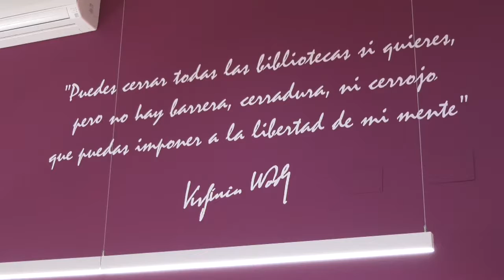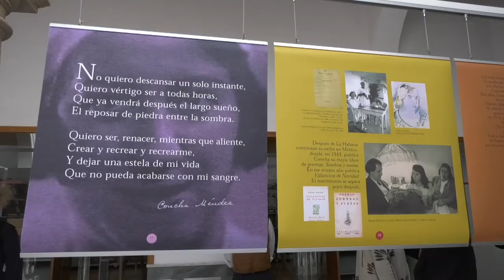CHICLANA | EL ALCALDE INAUGURA LA SALA "VIRGINIA WOOLF" EN LA BIBLIOTECA CON MOTIVO DÍA DEL LIBRO